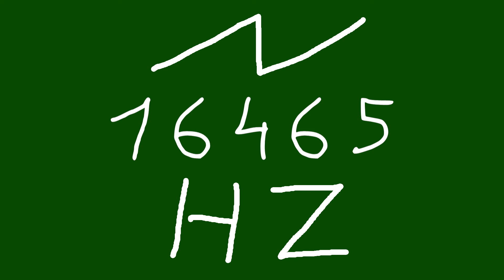16465 hz saw